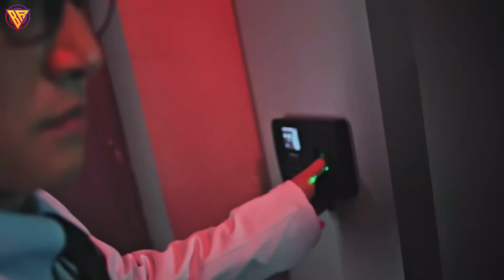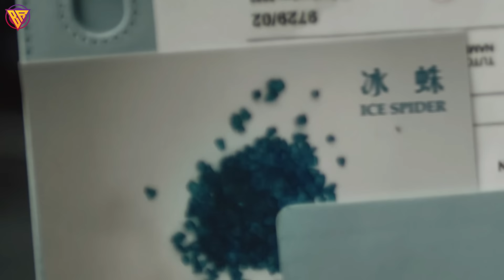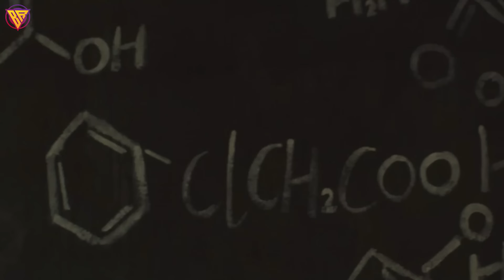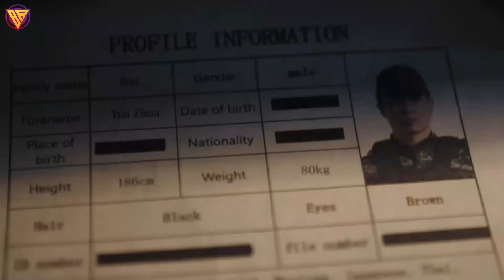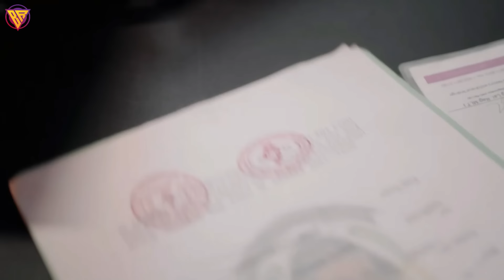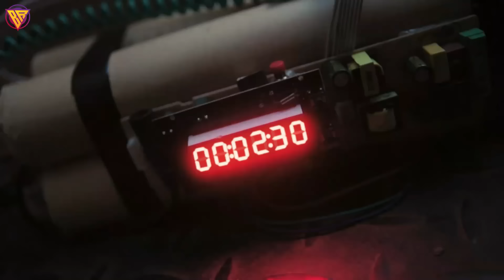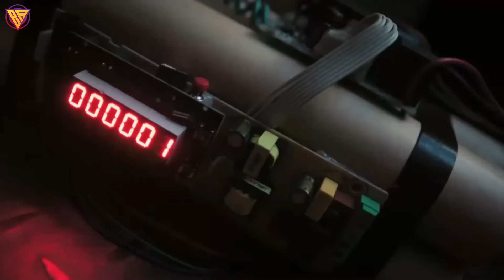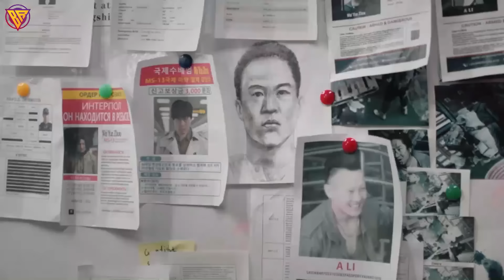DUA ORANG yang DIREMEHKAN 🔥 MERATAKAN BOS GANGSTER ANTAR NEGARA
hunt the wicked (2024)

bukan DUA PEMUDA biasa..

Narator                   : Badroen Ganteng
Editor                      : Amex